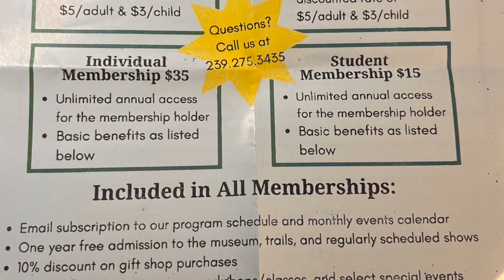Calusa Nature Center and Planetarium Fort Myers is Open, Support Our Community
This beautiful 105 Acre sanctuary suffered some damage after Hurricane Ian, but it is OPEN and accepting new memberships. We joined as a Family, which provides One Year free admission to the natural history museum, nature trails, planetarium exhibits and regularly scheduled shows, PLUS 10% discount on gift shop purchases. Let's show some love to these local venues, hope you visit the Calusa Nature Center and Planetarium located at 3450 Ortiz Avenue, Fort Myers soon